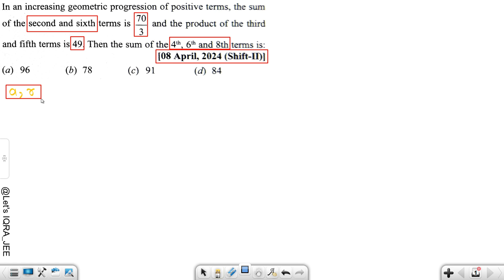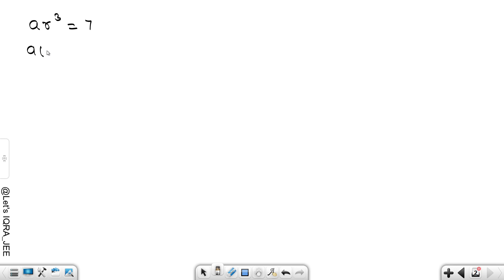JEE Mains 2024 PYQ [8,APR,2024(Shift-II)] | JEE PYQ Solutions | Sequence & Series || Let's IQRA JEE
JEE Mains 2024 PYQ || JEE PYQ Solutions || Sequence & Series  || Let's IQRA

jee mains

mains

mains + advanced

jee 2025

jee 2025 in 6 months

jee 2025 class12

jan attempt of jee 2025

jee dropper 2025 strategy